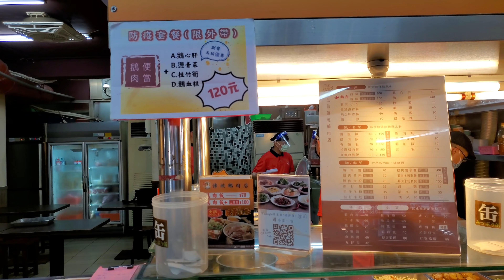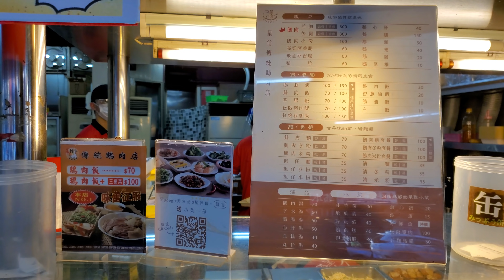*2021/07/17/永和區 呈信傳統鵝肉店 文化店【Meck大叔】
店名：呈信傳統鵝肉店 文化店
地址：新北市永和區文化路32號(頂溪站2號出口附近 文化路全家旁)
關於：
堅持新鮮道地的古早味 實踐【簡單就是美味】的烹調理念!